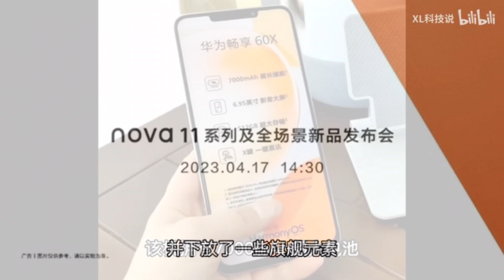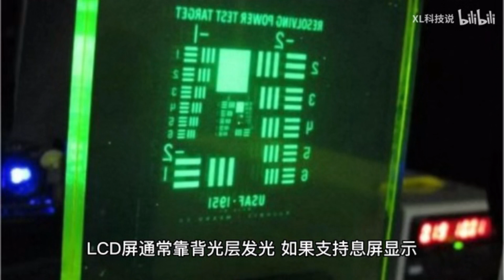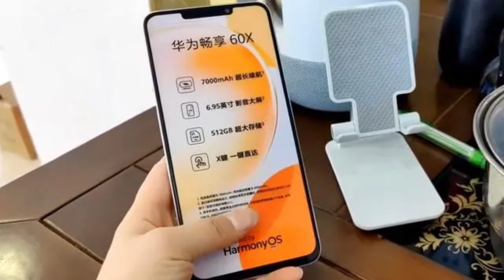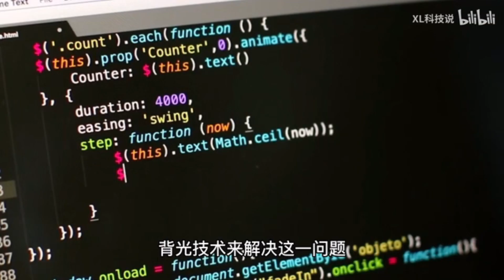Huawei Enjoy 60X: La Combinación Perfecta de Rendimiento y Duración de Batería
¡Atención a todos los fanáticos de los teléfonos móviles! En este video, te presentamos el nuevo Huawei Enjoy 60X que promete ser uno de los smartphones más increíbles de este año. ¿Qué lo hace tan especial? ¡Su batería de 7000mAh! ¡Sí, has leído bien, 7000mAh! Esto significa que puedes usar tu teléfono todo el día sin tener que preocuparte por cargarlo.

Además de la increíble duración de la batería, el Huawei Enjoy 60X tiene un diseño de alta gama que se destaca entre otros smartphones del mercado. Este teléfono cuenta con una pantalla de gran tamaño, un potente procesador y una cámara de alta calidad. Si eres alguien que disfruta ver videos, jugar juegos y tomar fotos, ¡este teléfono es perfecto para ti!

En este video, te mostraremos todos los detalles del Huawei Enjoy 60X, desde su apariencia elegante hasta su sorprendente duración de batería. También te presentaremos todas sus características y te contaremos todo lo que necesitas saber sobre este nuevo dispositivo.

¡No te pierdas este video emocionante y prepárate para descubrir todo lo que este teléfono tiene para ofrecer!